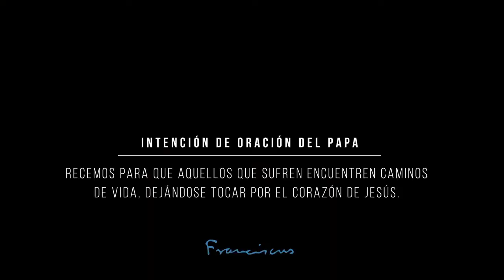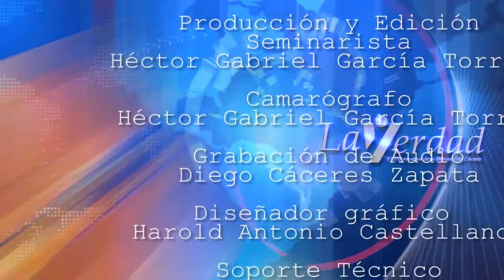La Verdad, el informativo de la Diócesis de Cúcuta